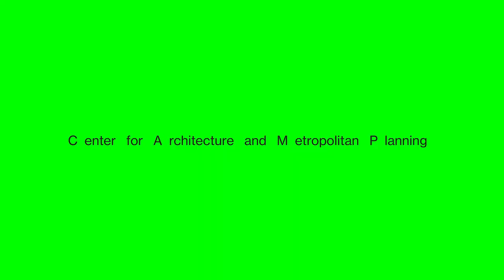Welcome to CAMP!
URBAN TALKS
Lectures by world-renowned architects and urban planners organized by the Center for Architecture and Metropolitan Planning (CAMP) in Prague.

Over the past three years, we hosted over thirty famous architects and urbanists from the whole world. During the pandemic, we started to develop different formate of an online talk, that brings the lectures to an even larger audience.